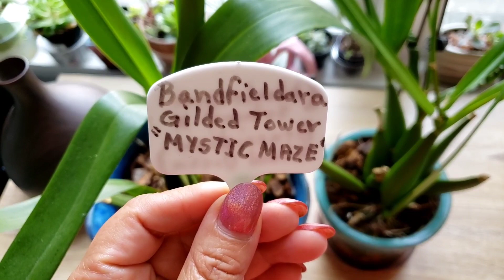Orquideas: Cuidados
Hola el día de hoy les traigo finalmente consejos y sugerencias de como evitar que sus orquideas se inclinen hacia un lado y otros consejos. Bendiciones:)